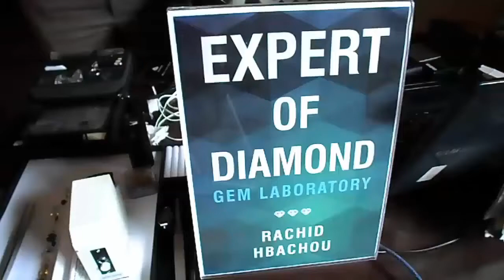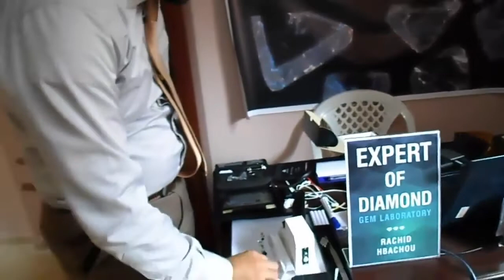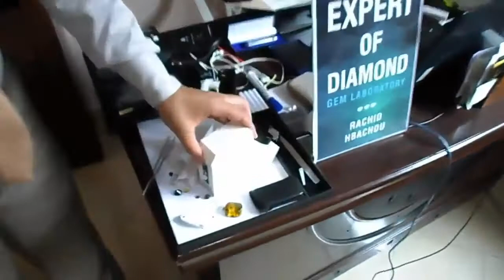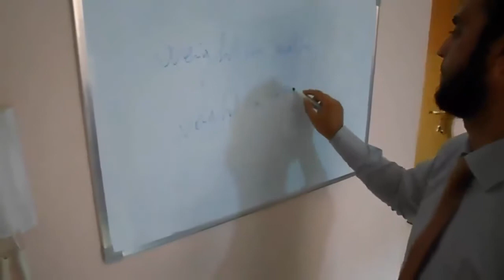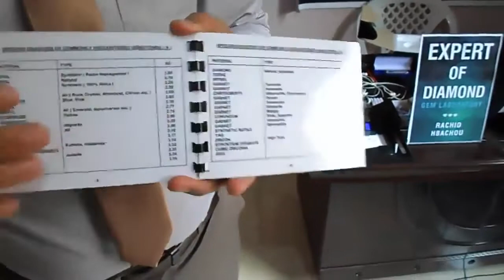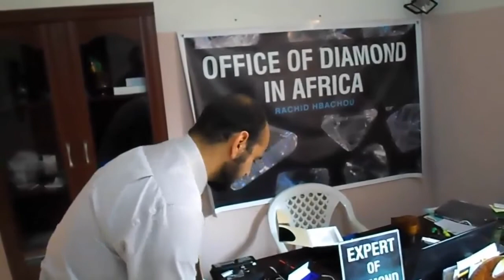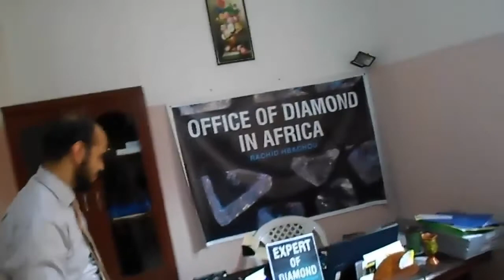Quick Mineral Identification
Light Color / Low Density Minerals
– Quartz: clear to tan, translucent (most common)
– Feldspar: white to tan, milky to opaque (not as common as Quartz)
– Shell: can be any color found in shells, may retain some characteristics of
the shell (ridges, thinness, color on one side)
Quartz Feldspar
Shell
• Dark Color / High Density Minerals
– Garnet: light pink to red, translucent (Garnet is the New York State mineral)
– Staurolite: dark orange to red, translucent (can be confused with Garnet)
– Magnetite: dark metallic, strongly magnetic*
– Ilmenite: iron-black to steel-grey, weakly magnetic*
– Hornblende: black, opaque*
– Epidote: yellow-green, translucent
Garnet Staurolite
Black
Minerals
Epidote
*A note about identifying the black metallic minerals:
These can often be difficult to identify visually, but the differing levels of
magnetism helps to tell the difference between Magnetite, Ilmenite and
Hornblende. See the next page for instructions on identification.
• Sprinkle a small amount of sand
on the grain size card near the
size examples.
• Hold the hand lens up to your
eye and slowly move the grain
size card and sample up towards
your eye until it comes into
focus.
• Compare the sizes and
determine which is the closest
to your sand sample.
To tell the difference between Magnetite,
Ilmenite and Hornblende:
• Pour a small amount of your sample into
the plastic dish
• Take the magnet out of the sleeve
• Run the magnet along the outside of the
plastic dish and underneath it (do not
put the magnet in the sand directly)
– Magnetite will be strongly attracted to the
magnet and will move around with the
magnet
– Ilmenite will be slightly attracted to the
magnet, but will not move with the magnet
– Hornblende will not be attracted to the
magnet
NOTE: If the sand is damp due to waves or recent rain,
the magnet will not be strong enough to move the
magnetic minerals. Visit the Park’s Visitors Center and
look at sand samples in the jars there.
• Units are micrometers (µm or µ)
• Classes of grain size explained:
– vc = Very Coarse
– c = Coarse
– m = M